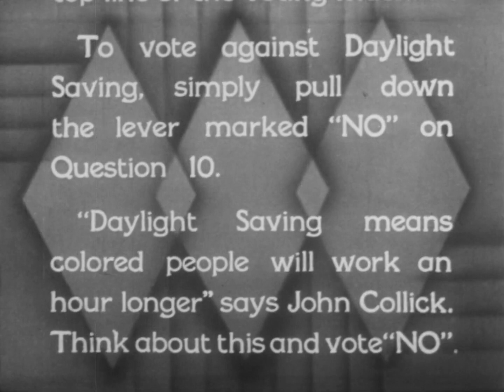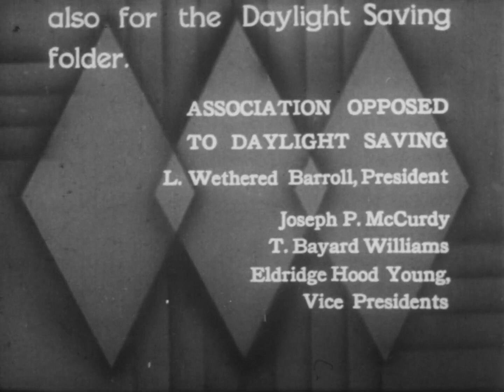Advertisements Shown In Baltimore Theater (1944 Original Black & White Film)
Dive into history with this fascinating black and white film from 1944, featuring three short propaganda films. 'Vote Against Daylight Saving' urges people of color in Baltimore to vote against daylight saving on the ballot. 'Civilian Defense' encourages Baltimore residents to join the civil defense efforts. Lastly, 'Russian War Relief' appeals to viewers to donate clothing to aid Russians whose homes were destroyed during the war. Witness the power of propaganda in shaping public opinion during wartime.

Source :
(1944) Advertisements shown in Baltimore theater to Black audience. [United States: s.n] [Video] Retrieved from the Library of Congress,